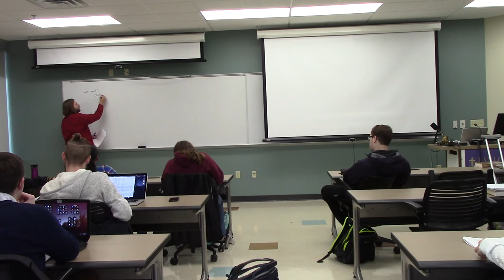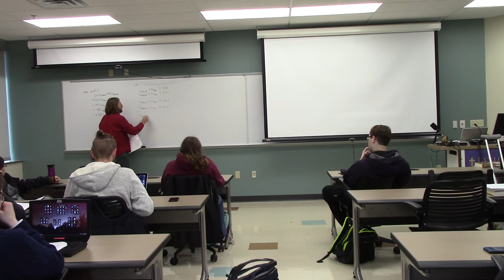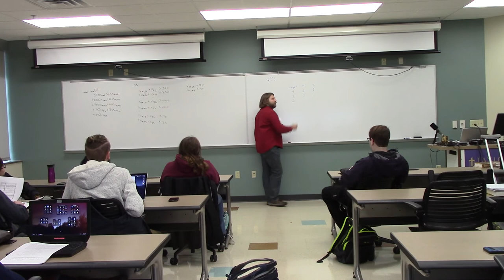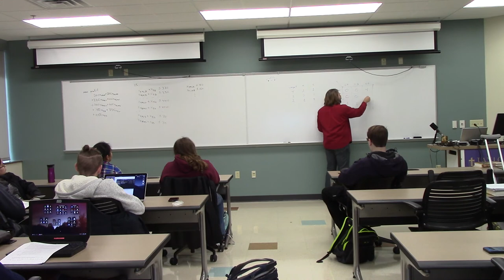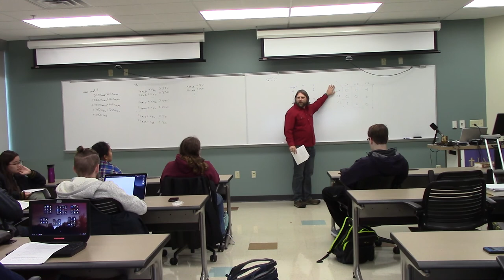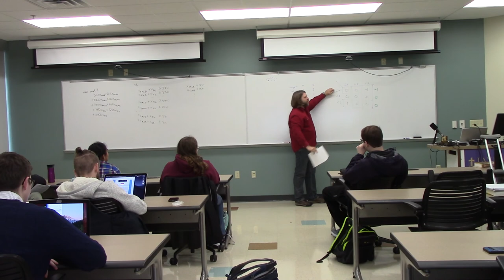Review exam 1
Go over the results from 2019 exam #1.